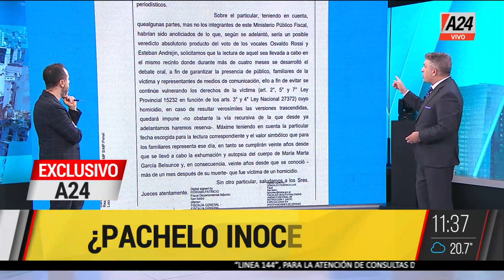🚨 Escándalo en el caso García Belsunce: ¿Filtraron el veredicto?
👉 Tribunales de San Isidro: la justicia podría dejar en libertad a Nicolás Pachelo el único sospechoso por el ASESINATO de María Marta García Belsunce.